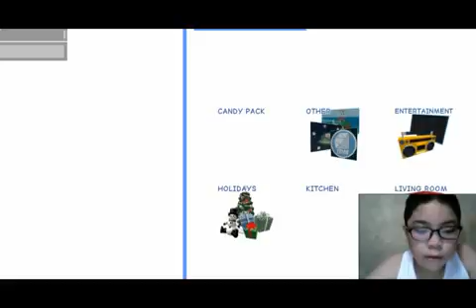ROBLOX THE Vampire Hunters